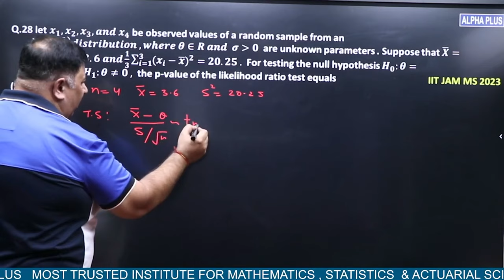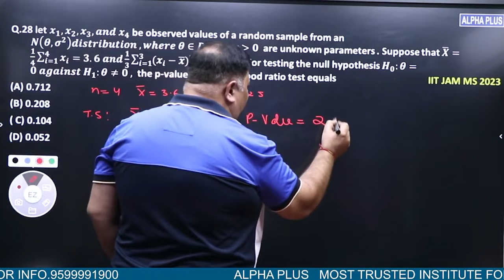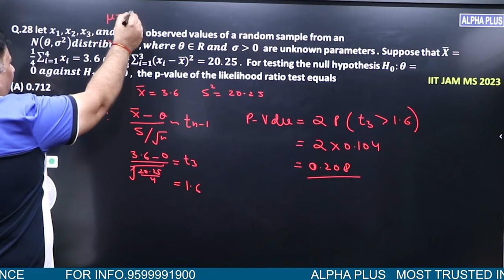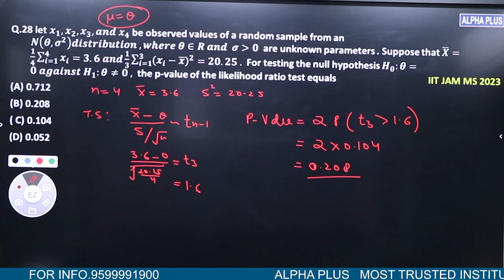IIT-JAM MS 2023 Statistical Inference Q. No 28 Detailed Solution By Manish Malik Sir